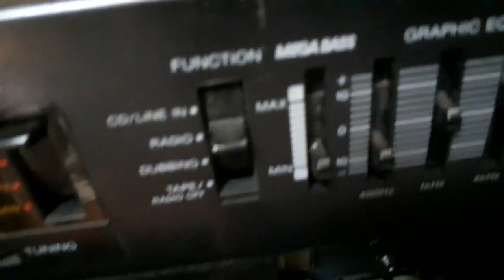TRẦN VĂN TỊT - SONY - 710S